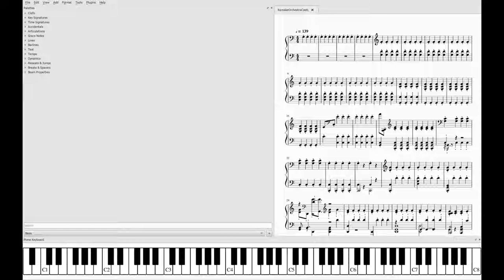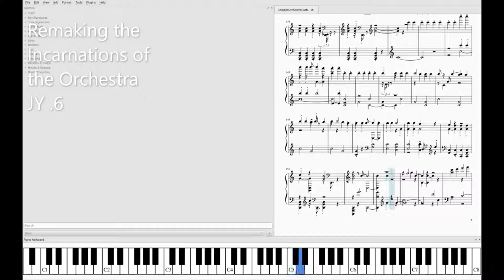Remaking the Incarnations of the Orchestra .6